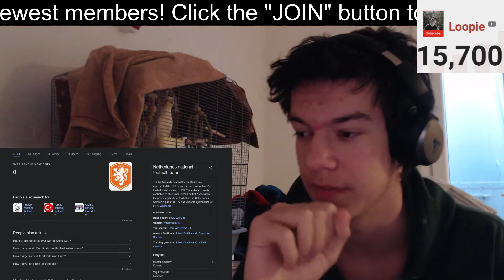Survival Guide! #1 - Why the Dutch are so crazy about the World Cup [REACTION]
The main two reactors that have inspired the start of my Netherlands journey: @itrSIMPLE @HighlyCombustibleReacts